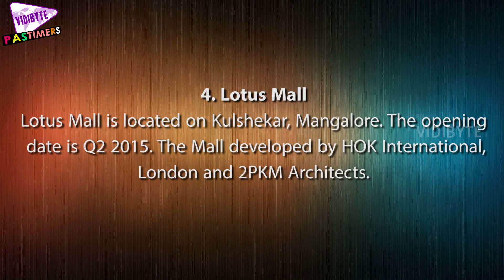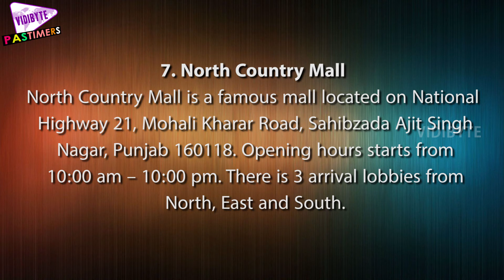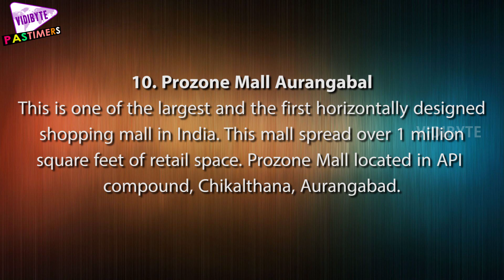Top 10 Biggest Shopping Malls in India